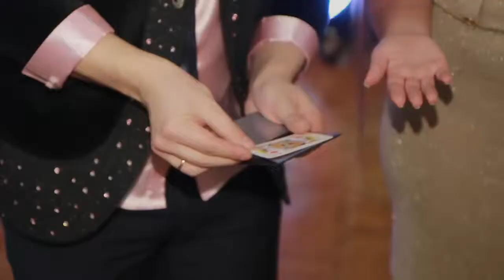7002 Микромагия на встречу гостей.